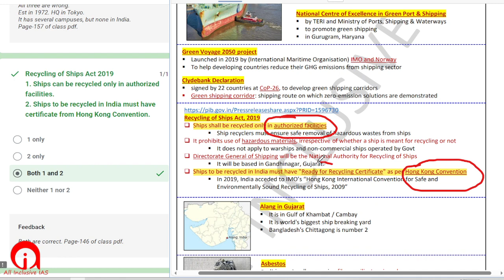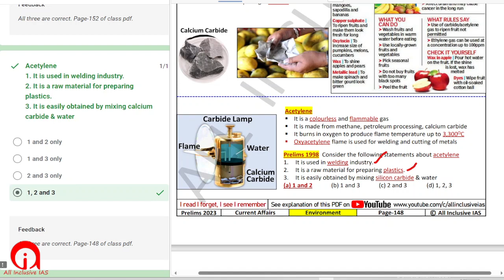PT-365 Environment class-12 Quiz